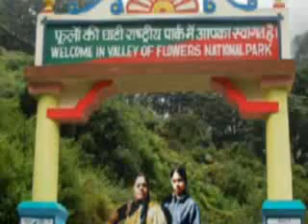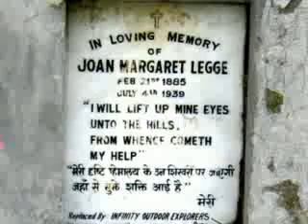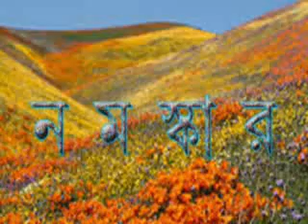ভরা থাক স্মৃতি সুধায়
A Tribute To Late Debabrata Bandopadhyay Sir